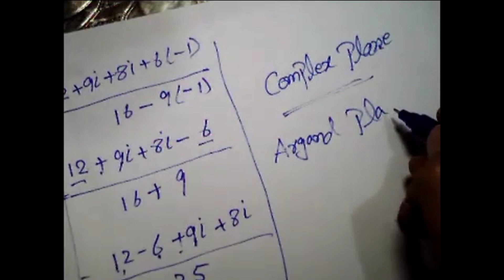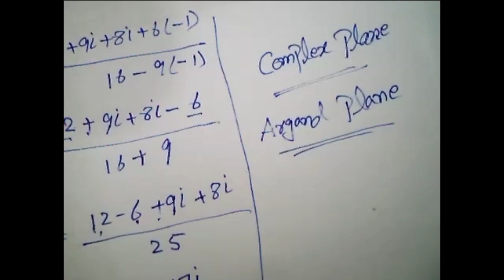What is Complex plane or argand plane? | Complex plane class 11 Maths class 11#viral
What is a Complex plane or argand plane ? | Argand plane of Complex number
| Complex number class 11 | graphical representation of Complex number
Regards
LucRative Skills.
math
pre math preparation for competitive exams
math presentation video
✓ math pre - eng
 mathematical preliminaries engineering
physics pre engineering math
math medical
math medical operation
math medical reasoning
complex numbers
 complex numbers loci
complex numbers full chapter
complex numbers class 11
real numbers

real number system real & imagi
real and imaginary parts of complex numbers
 real and imaginary numbers
 real and imaginary signals

🔴 Helping YOUNG people win the game called "LIFE"
🔑 We share advice from SUCCESSFUL people